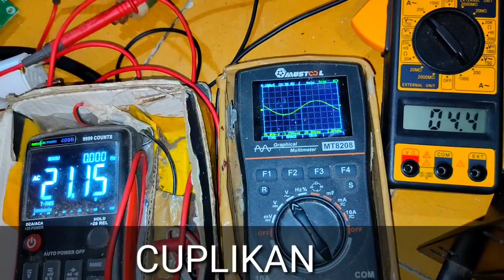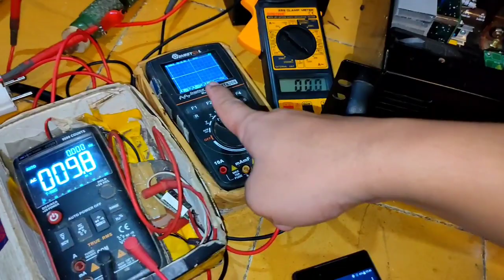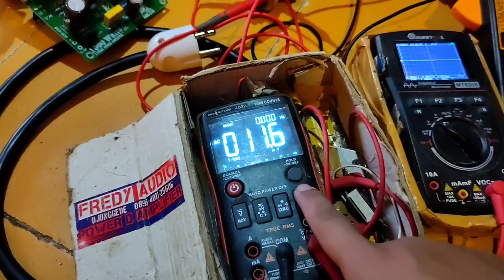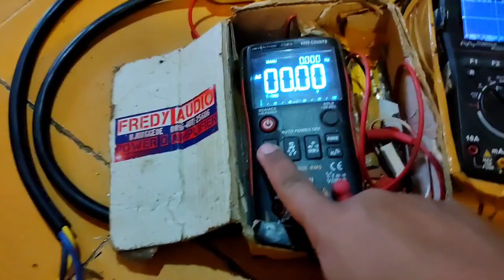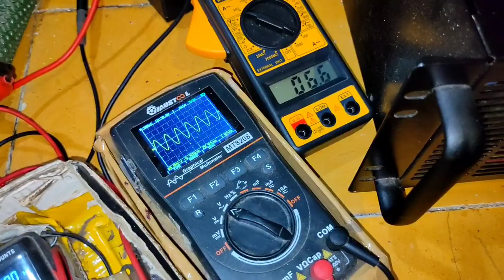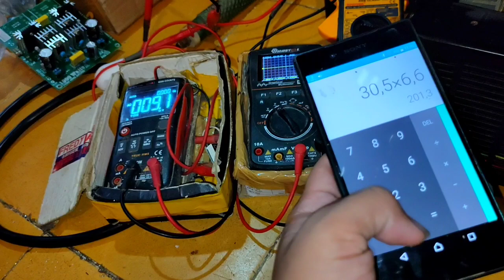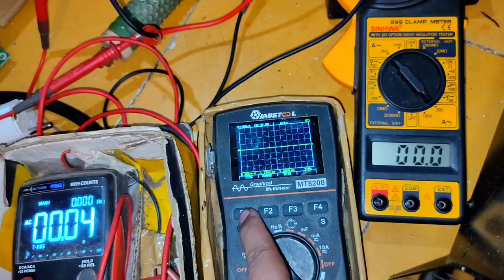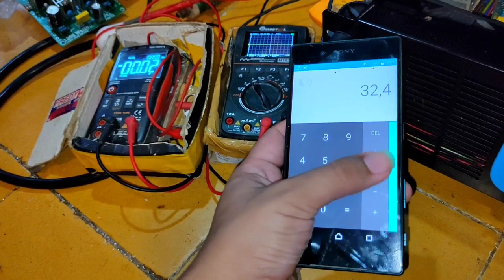Ngukur Watt Sebenarnya Dari Power 1000Watt 3Tingkat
video ini part 2